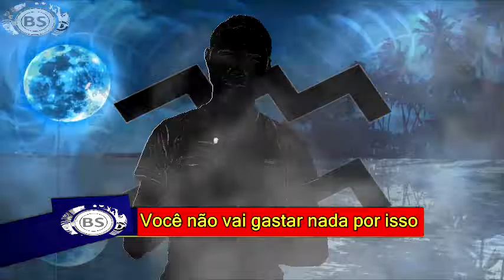MENSAGEM IMPORTANTE PARA TODOS OS SIGNOS, PREVISÃO PARA FEVEREIRO DE 2017. THREE MEGA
CONTATO PROFISSIONAL:
Google Plus: goo.gl/oYNxpd
Instragam: goo.gl/13xV5r

JOY ESSÊNCIA CADASTRE - SE GRÁTIS:
goo.gl/x1jsTl

Fevereiro Horóscopo 2017

O horóscopo para Fevereiro de 2017 será algo mais calmo. O início do novo ano torna-se um tema obsoleto. Então, você será capaz de mais uma vez se concentrar nos seus objetivos. O trabalho árduo vai recompensar. Dessa forma, você pode pelo menos desviar a sua atenção de pensamentos sombrios.

Fevereiro é muitas vezes um mês de desilusão, quando os indivíduos descobrem que as resoluções que definiram no mês anterior não são fáceis de manter. Você pode ter de lidar com a desmotivação até mesmo com repugnância. Tente, no entanto, distanciar-se desses sentimentos negativos!